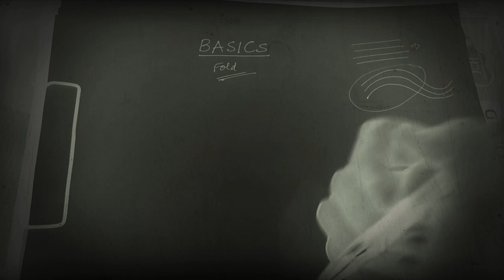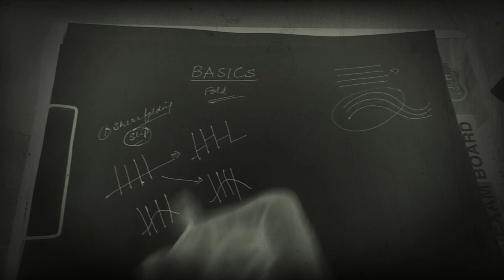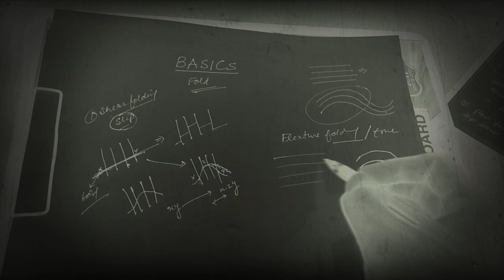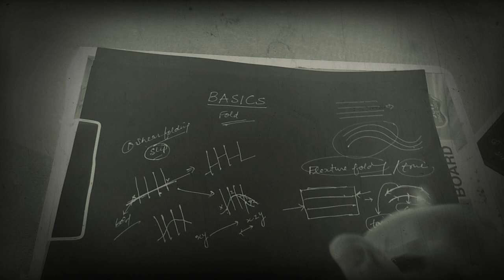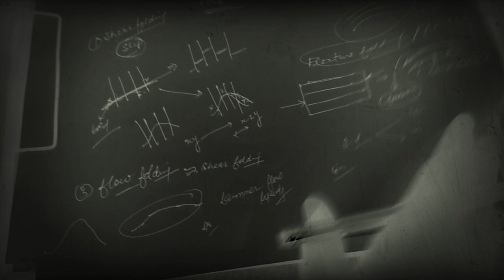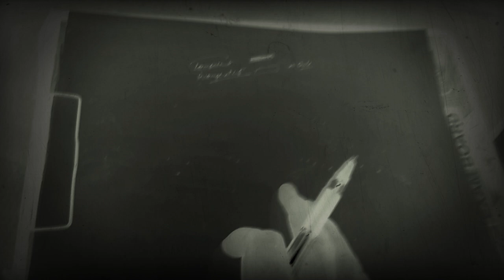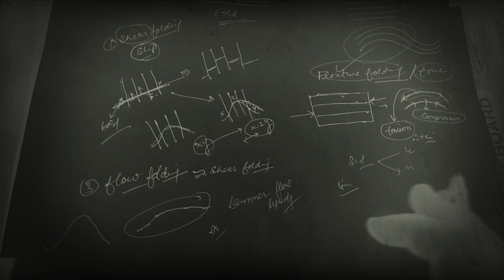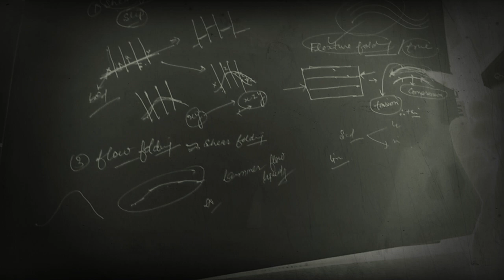Folding (shear,flexture,flow) हिन्दी मे ll Geology ll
@GeologyHub  @National Geographic  @Geo News  @Nat Geo WILD  @Geography Now
@Dr. Harel Thomas Petrology
@iitjam@Planet Earth INDIA  @Planet Earth
‎@Prehistoric Paleontology
‎@Field Gemology by Vincent Pardieu